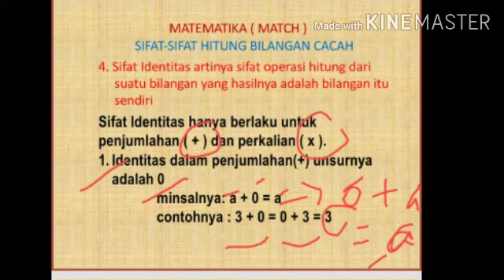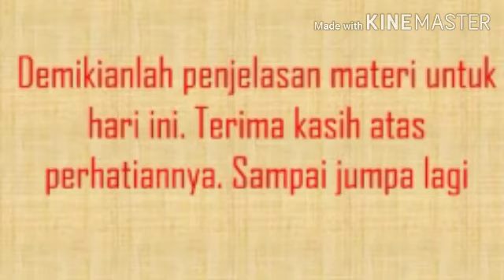Sifat Identitas Bilangan Cacah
Pembelajaran Matematika Kelas 3 SD